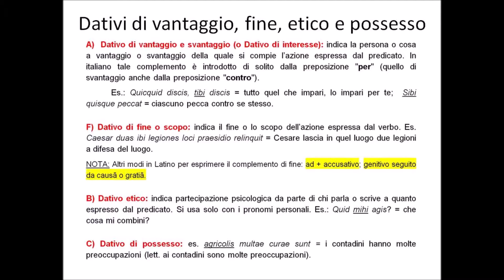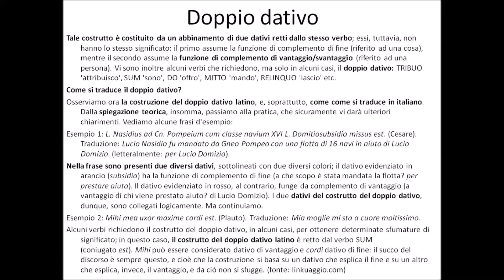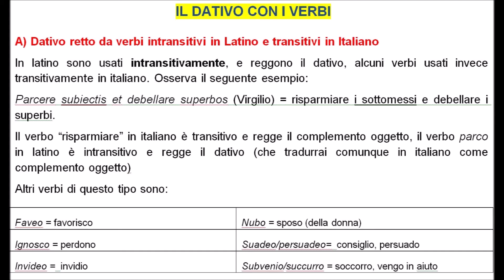Dativo di interesse, fine, doppio dativo e verbi intransitivi in latino e transitivi in italiano